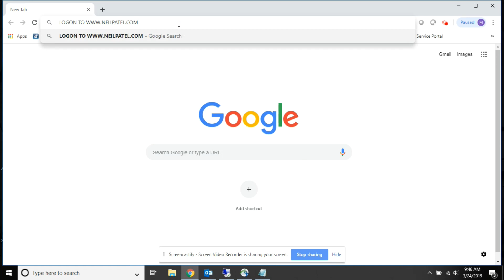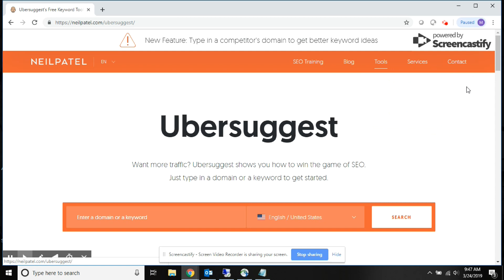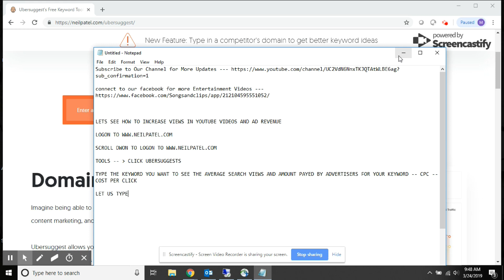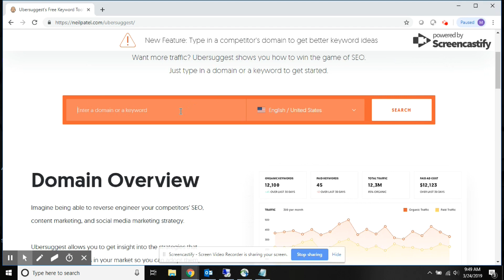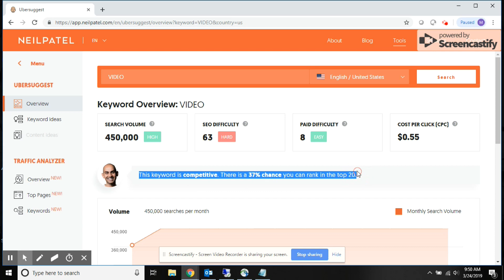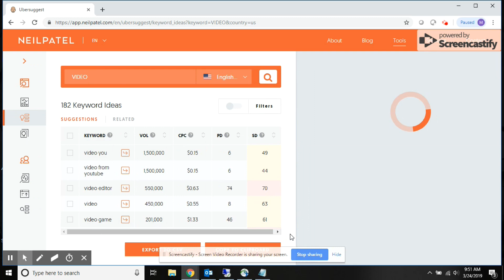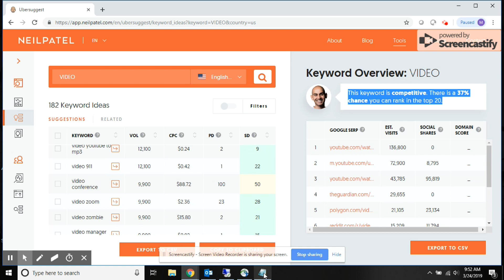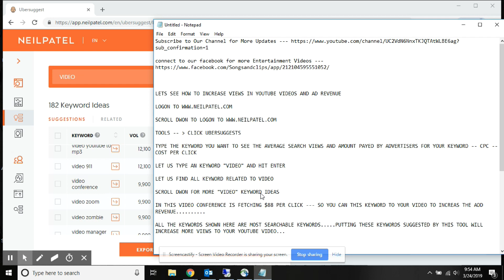How to Get More Revenue/Views from Youtube by Highest CPC Keywords in 2019 -- Research Tool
How to Get More Revenue/Views from Youtube Ads by Adding Highest CPC Keywords in 2019 -- Keyword Research Tool

This Video Shows How to increase/get/Gain More views on youtube channel or even for a Website or a Blog, by adding appropriate Keyword suggested by a keyword research tool like Ubersuggest. This Ubersuggest tool will also show you the CPC Cost Per Click , of your keyword. Picking the highest CPC Keyword will increase the Significant Revenue in your Youtube earnings. Below is the Procedures given in this Video,

TOOLS then CLICK UBERSUGGESTS

TYPE THE KEYWORD YOU WANT TO SEE THE AVERAGE SEARCH VIEWS AND AMOUNT PAYED BY ADVERTISERS FOR YOUR KEYWORD -- CPC -- COST PER CLICK

LET US TYPE AN KEYWORD "VIDEO" AND HIT ENTER

LET US FIND ALL KEYWORD RELATED TO VIDEO

SCROLL DOWN FOR MORE "VIDEO" KEYWORD IDEAS

IN THIS VIDEO CONFERENCE IS FETCHING $88 PER CLICK --- SO YOU CAN THIS KEYWORD TO YOUR VIDEO TO INCREASE THE ADD REVENUE.

ALL THE KEYWORDS SHOWN HERE ARE MOST SEARCHABLE KEYWORDS. PUTTING THESE KEYWORDS SUGGESTED BY THIS TOOL WILL INCREASE MORE VIEWS TO YOUR YOUTUBE VIDEO...